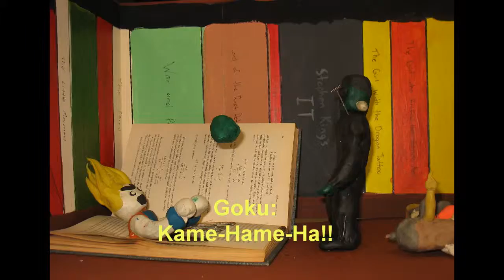Battle in the Library (A Claymation)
Fiction characters duke it out in the library.